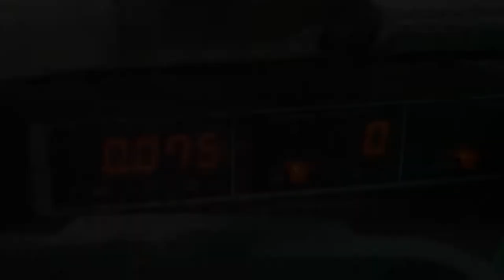Greenheart International at Proyecto Asis, Costa Rica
We are very happy to have this group from GreenHeart Travel, a wonderful organization that has supported our mission for many years now.